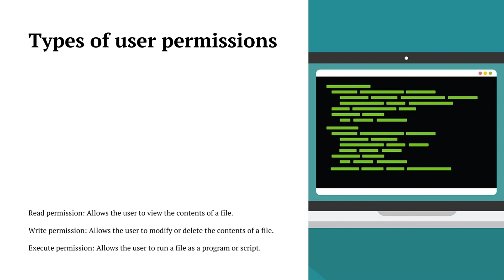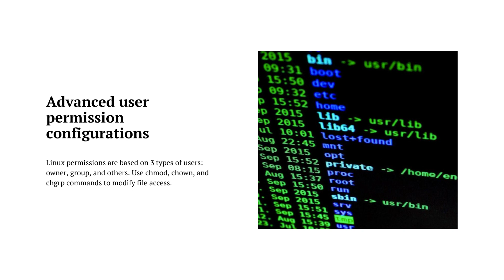How to configure user permissions in Linux